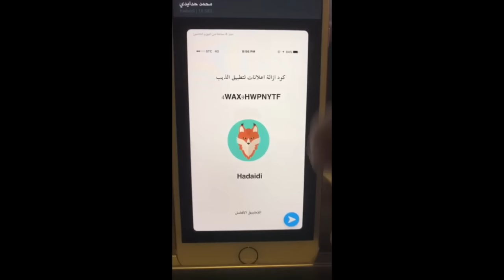مميزات جميله في التحديث الجديد السناب شات